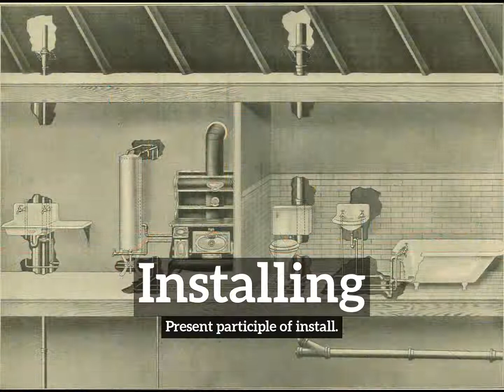What is Installing? | How to Say Installing in English? | How Does Installing Look?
Learn how to pronounce installing with Imago Spectrum.

What is installing?
How does installing look?
How to say installing in English?
What does installing represent?
What is the defintion of installing?

Imago Spectrum allows you to easily memorize common English words and phrases by joining visual and auditory learning environments into a short video. Focus on the images and repeat installing several times for best retention results.

In this video we are speaking the word, installing. Do take note of how installing is spelled.
The definition of installing is listed below the word in the video.
Installing:  Present participle of install.